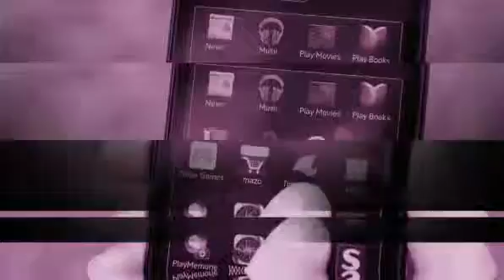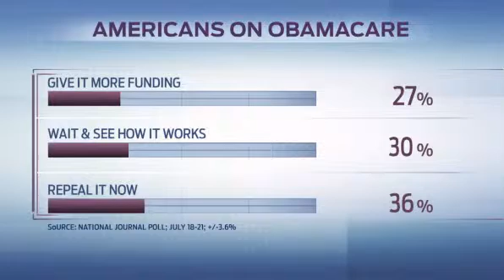Disrupt What Boehner's caucus is really concerned about